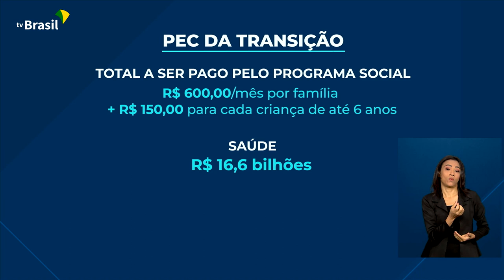Política | Congresso promulga PEC da Transição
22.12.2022 - O Congresso Nacional promulgou a PEC que retira benefícios sociais de transferência de renda do Teto de Gastos. Detalhes com o repórter Glauco de Queiroz.